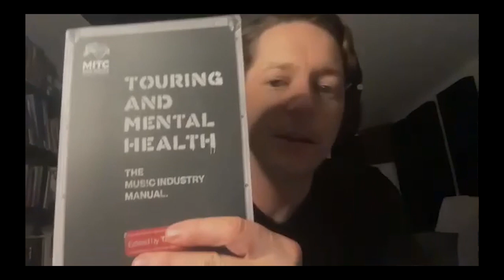Quarter Notes: Episode 13 – Season 1 Finale/Recap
With Rich hitting the road for his summer tour with Danko Jones, and Dre going into the production of Six Gun Smoke’s second album – the guys have decided to hit the pause button on the podcast. Don’t worry just like 007 - they will return for season two with more guests and insightful conversations.

In this episode the guys recap what was a great first season of the Quarter Notes podcast, and share some of their favourite moments. They also give some thoughts on what could be in store for next season.

Sign up for Los Cabos Drumsticks' Quarterly Newsletter 'Quarter Notes' by visiting